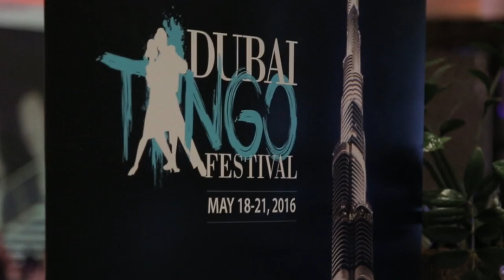Fernanda Grosso & Alejandro Ferreyra - 8° Dubai Tango Festival - Images A.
Tango Fernanda Grosso & Alejandro Ferreyra - 8° Dubai Tango Festival - Images A. Alejandro Rumolino Filmmaker